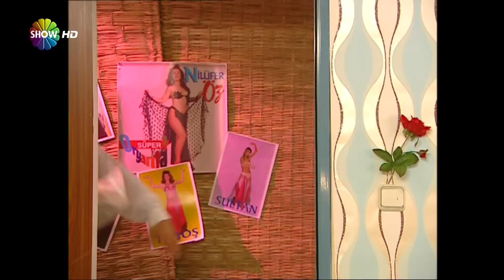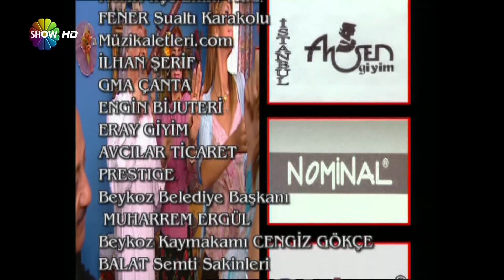Cennet Mahallesi - 40. Bölüm (HD)